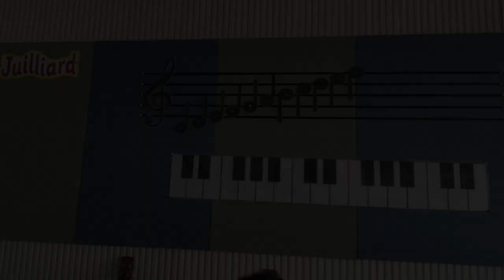BIS HCMC Virtual Sing-Song - Part 2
Welcome to part 2 of our Virtual Sing-Song, featuring some fantastic Primary student performances.